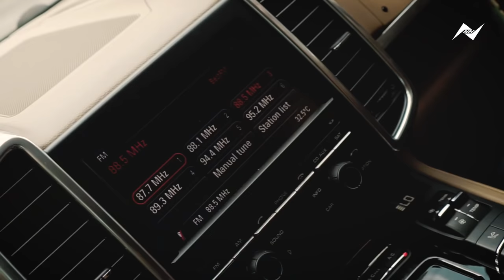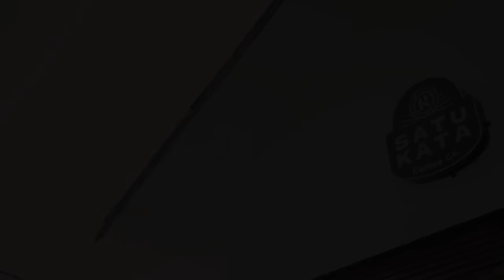First Vlog | NGOPI BARENG JAVLON GUSEYNOV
Welcome In My Youtube Channel. Di channel saya ini kalian akan mengetahui seperti apa aktifitas saya sehari-hari dan tentunya saya akan berbicara mengenai sepakbola dan kehidupan saya.